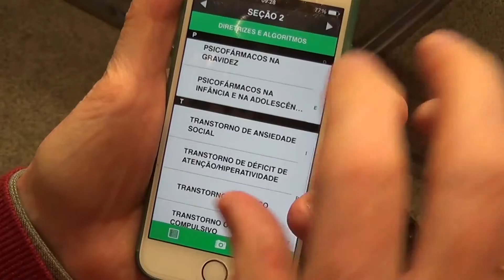Destaques da nova edição do 'Psicofármacos' (Artmed)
O psiquiatra Aristides Volpato Cordioli fala sobre os diferenciais da nova edição do seu livro 'Psicofármacos: consulta rápida'. A obra já é consagrada junto aos profissionais da psiquiatria por sua utilidade diária na clínica, além de fonte de consulta para estudantes, residentes e profissionais das diversas áreas da saúde. Totalmente atualizada, revisada e ampliada, apresenta as informações mais recentes sobre medicamentos psiquiátricos no Brasil em um texto preciso, sucinto e, ao mesmo tempo, completo.

CORDIOLI, A. V.; GALLOIS, C. B.; ISOLAN, L. (Org.). Psicofármacos: consulta rápida. 5. ed. Porto Alegre: Artmed, 2015.